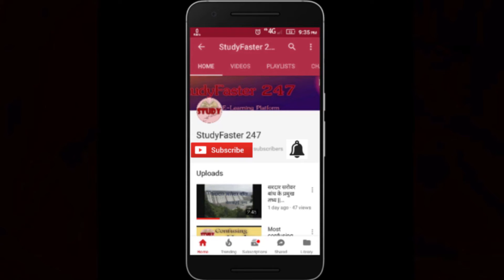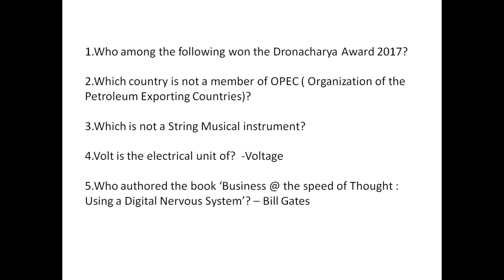SSC MTS Exam 7 October 2017 Questions and Answers of General Awareness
SSC MTS Exam 7 October 2017  Questions and Answers of General Awareness By “Study Faster 247” useful for upcoming SSC MTS exams.